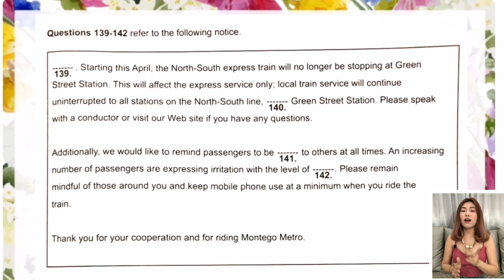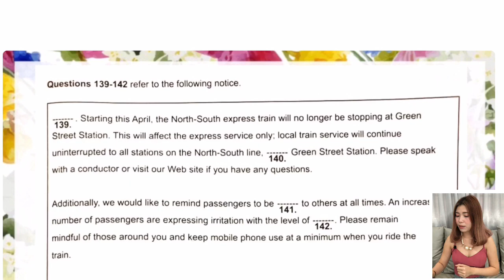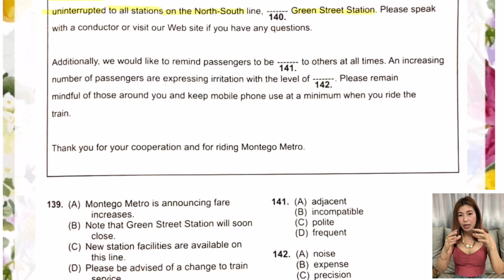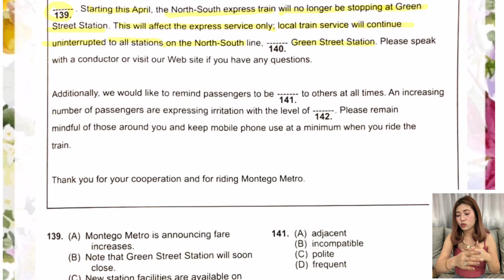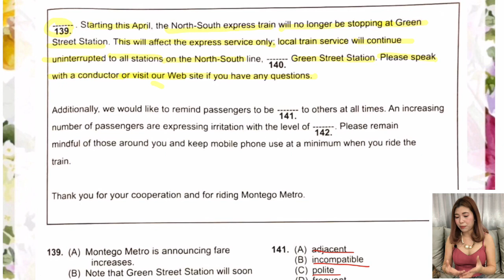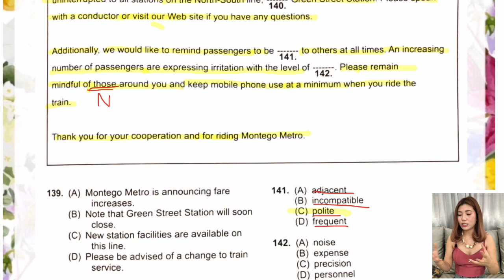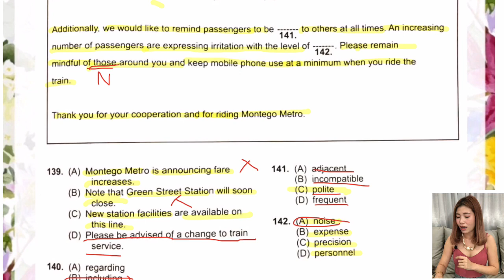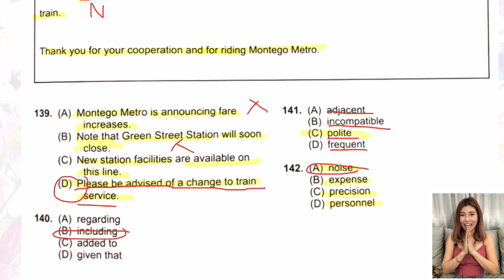TOEIC ครูพี่อิ๋ง เทคนิคทำข้อสอบโทอิค พาร์ท 6 (แบบฝึกหัด#73)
พาร์ท 6 เก็บคะแนนไปเต็มๆ เอาให้เด็ดขาด🔥🔥

ไปดูเทคนิคกันค่ะ ละเอียดแต่สั้น กระชับ ง่ายๆสไตล์พี่อิ๋งค่า

กด HD มุมขวาล่างได้เลยค่า💛

สมัครเรียน/สอบถามข้อมูลเพิ่มเติม